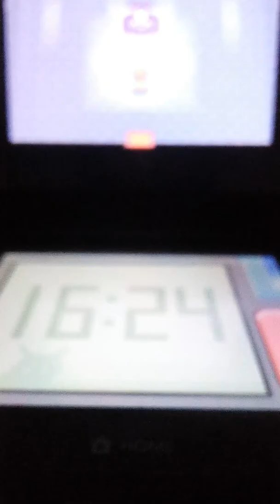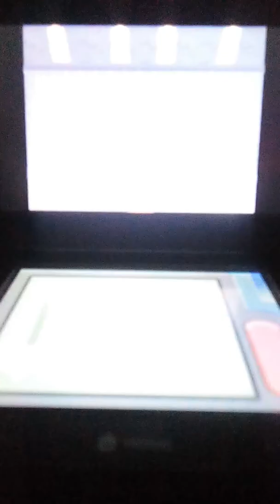Pokémon Perle Épisode 12 : Kiméra la championne d'Unionpolis !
Salut tout le monde et dans cet épisode nous allons obtenir notre 5eme badge d'arène en battant Kiméra la championne d'Unionpolis !